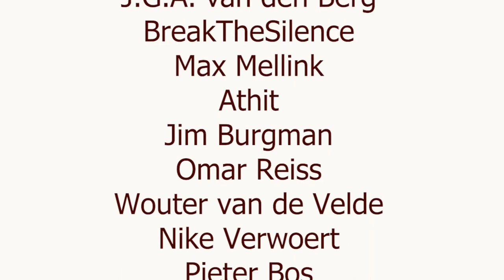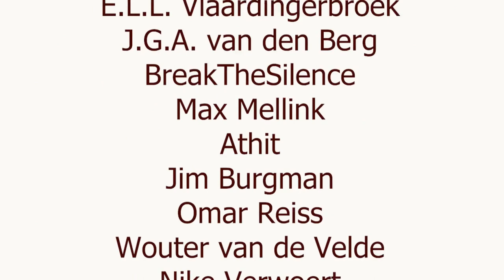Verschillende benaderingen van extreemrechts in de Benelux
Democratie is niet vanzelfsprekend. En de krachten die mogelijkheden zien om hun machtspositie te vergroten ten koste van de democratie groeien in de laatste jaren.

Extreemrechtse politieke partijen zijn één van deze krachten. En lang gingen we in Nederland ervan uit dat elk geluid gehoord moest worden in de media. Maar dat lijkt nu te kantelen. Ten goede of ten kwade maken de media steeds bewustere keuzes over wie ze een podium geven en op welke manier.

Maar hoe is dat in het verleden geweest? En waarom krijgen in sommige delen van de Benelux extreemrechtse politieke partijen wel voet aan de grond en in andere delen weer niet? Belangrijker nog: wat maakt een partij extreem?

Léonie de Jonge, universitair docent aan de Rijksuniversiteit Groningen, is in deze aflevering te gast en spreekt over haar onderzoek naar de verhouding tussen media zichtbaarheid en het succes van extreemrechtse partijen.